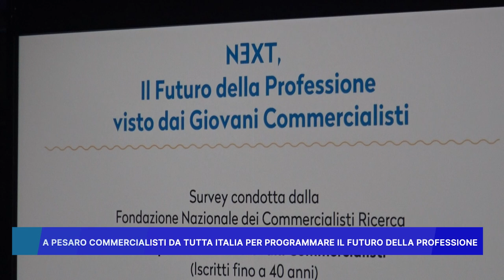A PESARO COMMERCIALISTI DA TUTTA ITALIA PER PROGRAMMARE IL FUTURO DELLA PROFESSIONE